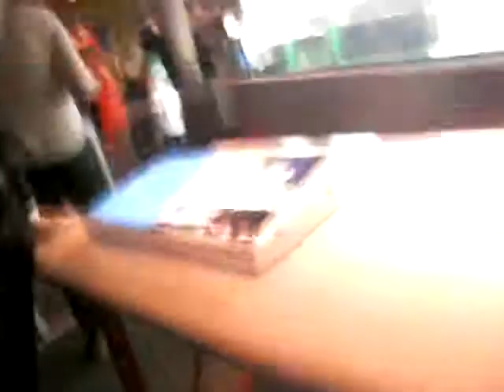Science Museum | Launchpad | Pedal, Pedal, Pedal, Splash, Splash, Splash | Part 2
Welcome to a random video in Launchpad in the science museum. This is the part of the museum when you can have fun while learning and have a go playing on loads of awesome experiments. In this video, I pedal to make objects turn on, learn about how waves produce energy and my mum says no one is gonna enjoy the video !!! :(

Xbox Live Gamertag - Jimborules911 And TarmacEvergreen